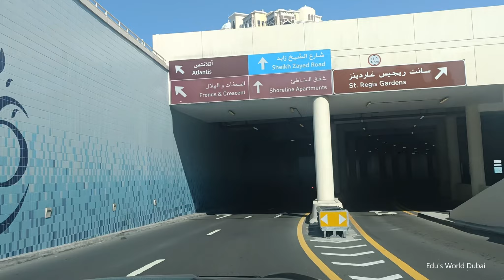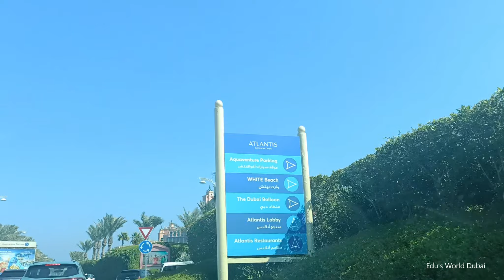Palm Atlantis|Dubai 2024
to see goa through my lens